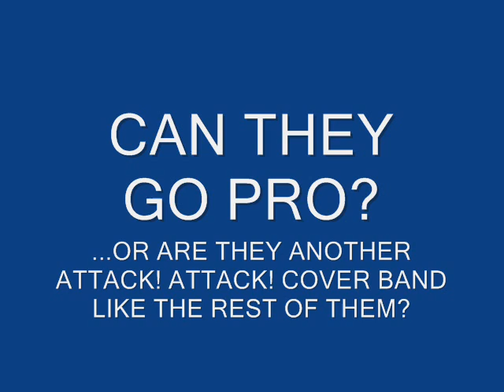cave-forest-new-zebra-album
So catchyy! Me (Crissy) and Jessica blasted this in my car all night and just drove! You you need this cd!! hashashjsahjajshajsha